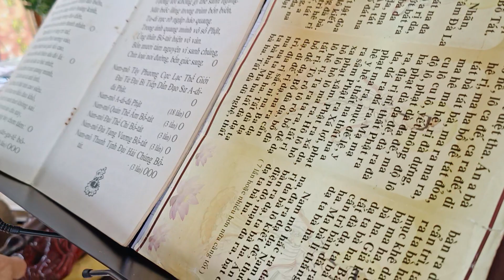Tiếp theo chú đại bi tại mộ NSUT vũ linh 7/6